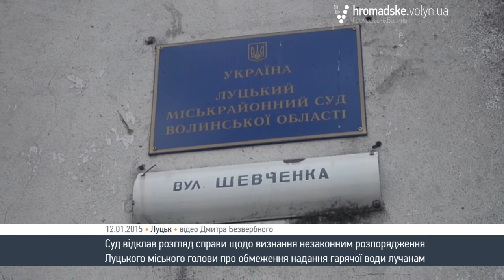Суд відклав розгляд справи депутата Луцькради проти міського голови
Луцький міськрайонний суд Волинської області відклав розгляд справи депутата Андрія Осіпова проти Луцького міського голови Миколи Романюка щодо визнання незаконним розпорядження про обмеження постачання гарячої води лучанам та вирішив залучити ДКТ «Луцьктепло».